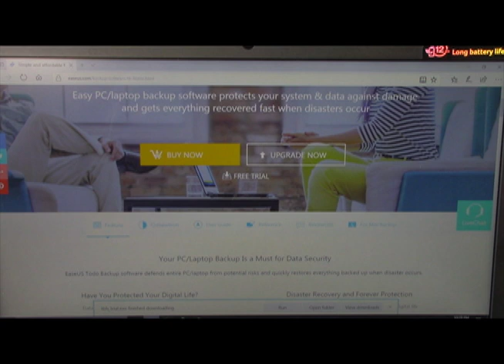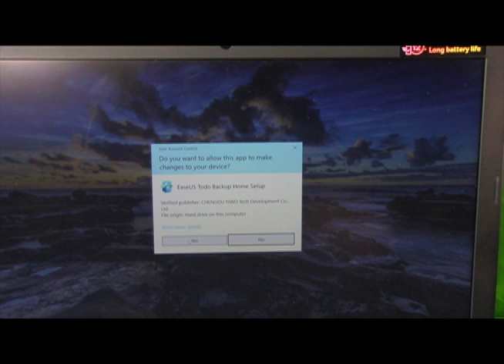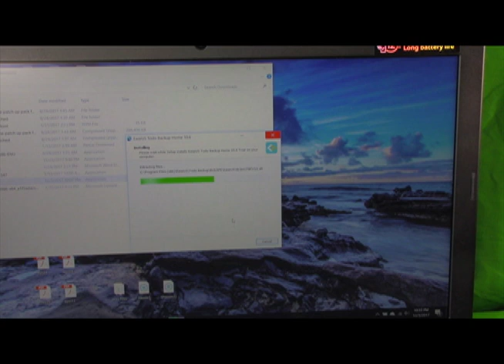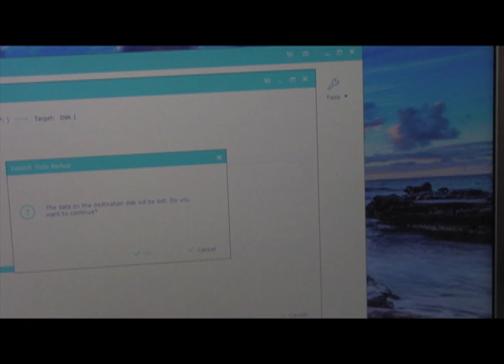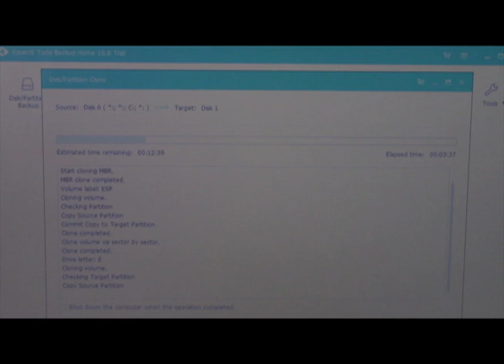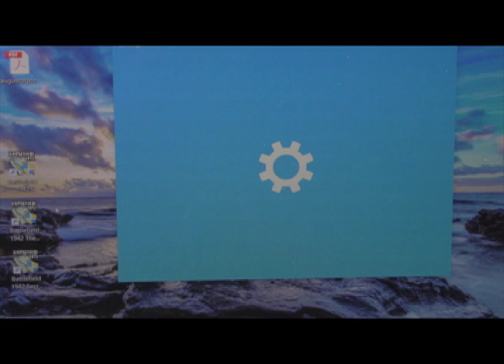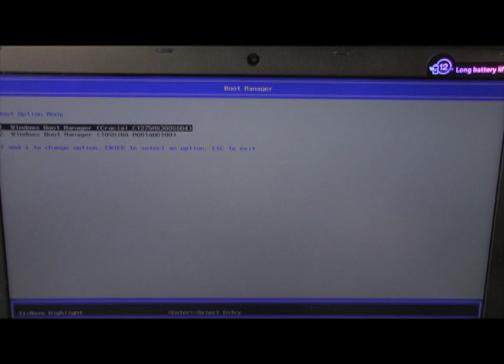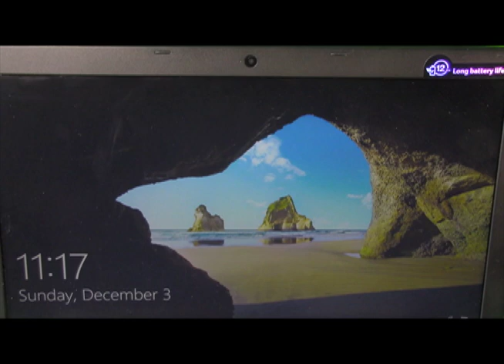How to clone HDD to M.2 SSD make boot drive without reinstalling Windows 10 Acer Aspire E15 575 33BM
How to clone HDD to M.2 SSD and make it boot drive without reinstalling Windows 10 Acer Aspire E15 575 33BM.

Make sure SSD is initialized and formatted after installation
Step 1:  Defrag HDD
Step 2: Slim HDD down to fit Data onto SSD
Step 3: Clone Drive to SSD (before clicking click below optimize for SSD)
Step 4: Enable F12 function in Bios
Step 5: Hit F12 on Reboot Enable Crucial SSD drive as first bootable drive

You can also Push F2 and Change boot order and make the SSD the first (Boot) Drive.

The Crucial MX500 M.2 SSD is the newer replacement for the MX300 it will work in the Acer.

Crucial 250GB M.2 SSD Drive for the open slot:

Crucial 250, 575GB, or 1TB SSD M.2 Drives for the open slot:

Acer Aspire E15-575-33BM Laptop(BACK IN STOCK 2018):

Ballistix Crucial Ram 8GB DDR4 Shown Installed:

Ballistix Crucial Ram 16GB (8GBx2) DDR4:

Factory Installed Micron 4GB DDR4 RAM chip (Identical match):

ORIA Screwdriver PC Kit:

Best selling Laptops

Canon 80D Video Kit:
Rode VideoMicro:
Zoom H5:
Davis & Sanford Fluid Head Tripod:
Neewer CN-160 Led Light:
Yongnuo YN600L LED:
Yongnuo 300 Air led panel:
Neewer L-Shape Bracket Holder for Camera Camcorder with Hot Shoe
Camera Hot shoe Mount Adaptor:
Green Screen Lighting Kit:
Gray Muslin Back Drop: